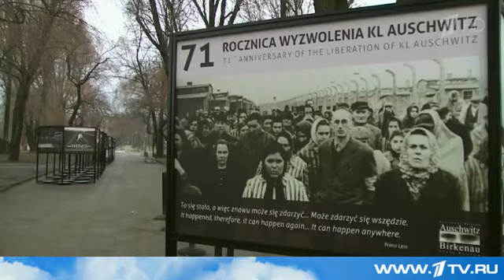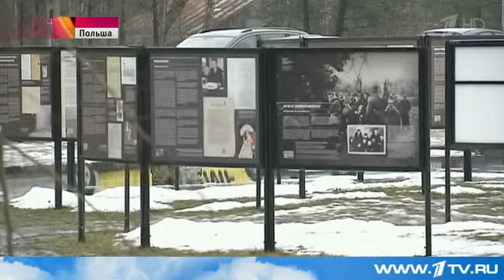Сегодня во всём мире вспоминают жертв Холокоста Первый канал